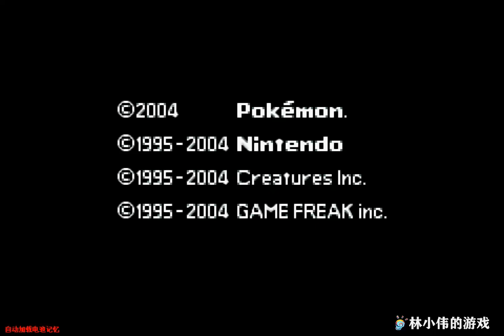Throw a Poke Ball and catch a Saiyan as a pet? GBA Pokemon Dragon Ball Edition